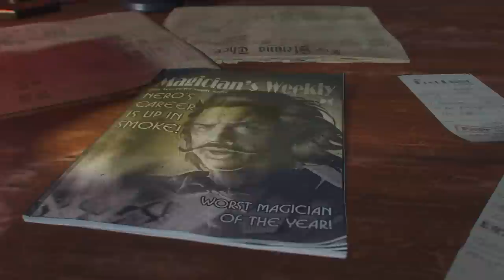Official Call of Duty®: Black Ops III – Zombies Shadows of Evil Prologue [UK]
Shadows of Evil introduces four unwitting characters who must uncover the secrets and challenges laid out for them by a shadowy figure, who offers them a path to redemption. Jeff Goldblum, Heather Graham, Neal McDonough, and Ron Perlman star in “Shadows of Evil,” a new survival co-op experience only available in Call of Duty: Black Ops 3. Unravel the secrets and explore a massive 1940s, film noir-inspired world in the deepest Zombies experience to date.